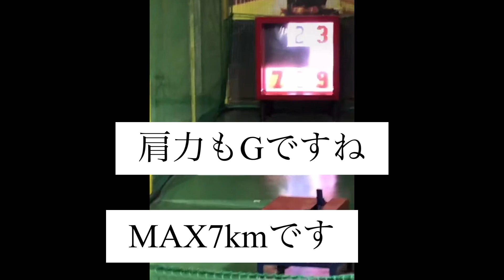走りが遅すぎる運動音痴の妻と野球をしたら面白すぎたwww